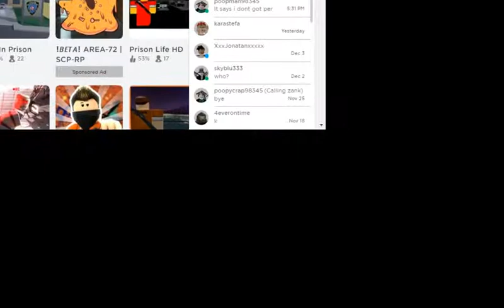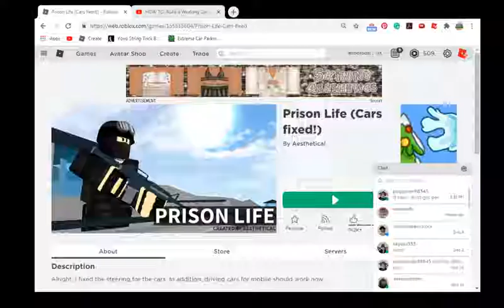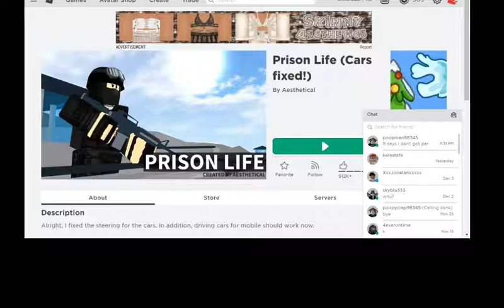ESCAPING THE WORST SECURITY JAIL!!! prison life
Today on fivelives gaming and fun we escape A BAD SECURITY JAIL!!